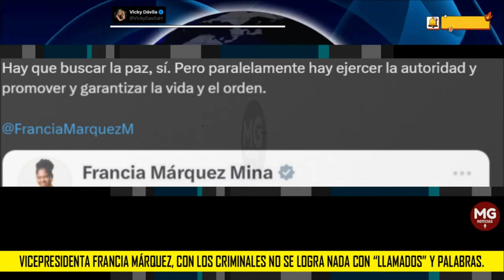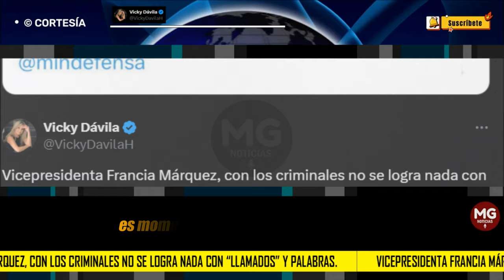📌 CONTUDENTE RESPUESTA VICKY DÁVILA A LA VICEPRESIDENTE FRANCIA MÁRQUEZ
Para eso existe la Fuerza Pública, para copar los territorios y proteger a los ciudadanos. Para eso está la inteligencia que ustedes tienen devastada, para eso son las operaciones tácticas del Ejército y de la Policía. Un país cada vez más inseguro puede llegar a ser inviable. No bastan las buenas intenciones.
columna VICKY DÁVILA